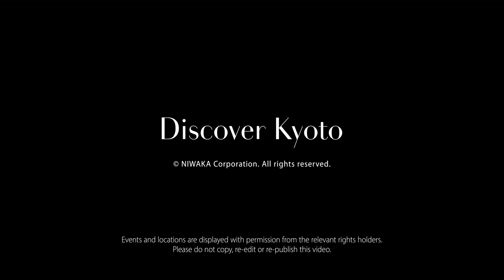Kyoto Event: 2018 Kitano Odori Dance Performance [4K]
The geiko and maiko of Kyoto, keepers of time-honored traditional dance and music, are concentrated in five kagai (geisha districts) across the city.  Each of the districts performs a large-scale dance for the public once a year, and Kamishichiken district's Kitano Odori runs from March 25th to April 7th to usher in the spring.  Two performances are held each day, at 13:30 and 16:00, and tickets cost 4,300 yen.  For an additional 500 yen guests can enjoy a cup of green tea and a sweet before the play, which also comes with a commemorative plate.  Tickets can be purchased online for those with Japanese credit cards, procured through travel agents, or reserved with assistance at the Tourist Information Center in Kyoto Station.